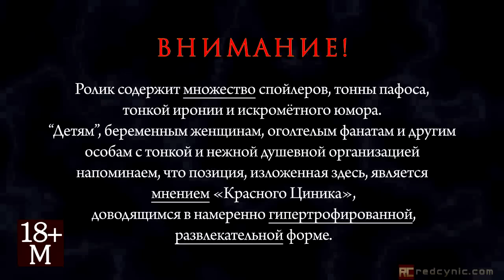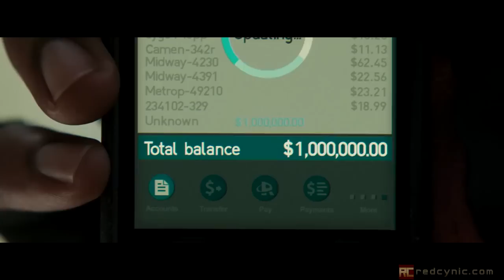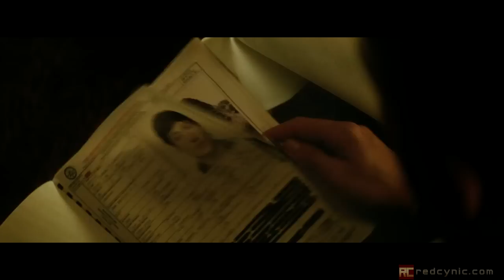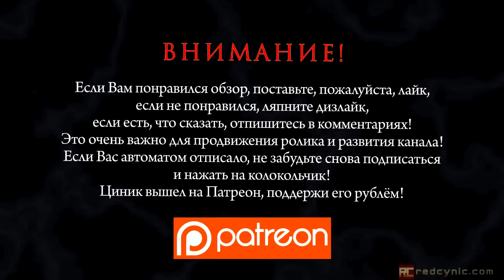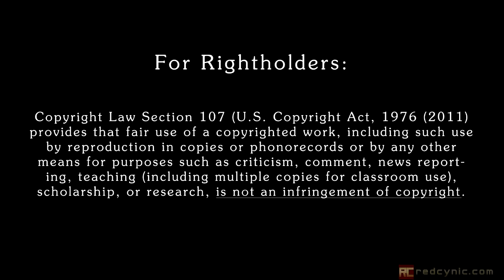«Отряд самоубийц». Обзор «Красного Циника»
У какой комикс-вселенной самые харизматичные злодеи ever? Для меня ответ однозначен — у DC, конечно. Ну и что может быть круче, чем отжиги пачки таких злодеев, объединённых в одну команду. Когда же к ним ещё и присоединяется не кто иной, как Джокер (единственный и неповторимый), то казалось бы волшебней и великолепней зрелища просто не найти! Правда? А вот и нет..!

Если хотите финансово помочь каналу, то мы будем очень благодарны.

Кошельки:

WebMoney:
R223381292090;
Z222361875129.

Yandex.Money:
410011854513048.